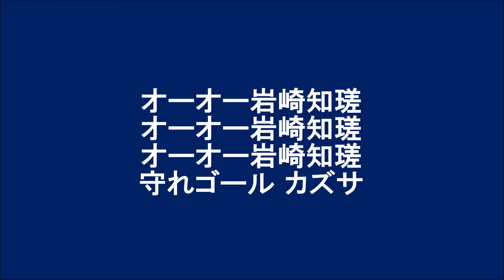【チャント】岩崎 知瑳【鹿児島ユナイテッドFC】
21 GK 岩崎 知瑳/Kazusa IWASAKI
　コール：カズサ
　チャント：
　オーオー岩崎知瑳 オーオー岩崎知瑳
　オーオー岩崎知瑳 守れゴール カズサ
　原曲/歌：What Happened To You/The Offspring

Ｊ3
鹿児島ユナイテッドFC
KUFC
鹿児島Ｕ
三浦泰年
植田峻佑
木村魁人
谷口功
井上渉
田中秀人
赤尾公
永畑祐樹
藤本憲明
五領淳樹
山田裕也
西岡謙太
内薗大貴
川森有真
中原優生
関光博
藤井貴之
シティチョークパソ
岩崎知瑳
吉井孝輔
水本勝成
松下年宏
角野翔汰
塚田翔悟
冨成慎司
寺田匡史
野嶽 惇也
山岡哲也
田上裕
上本大海